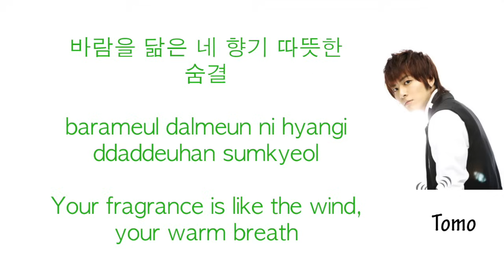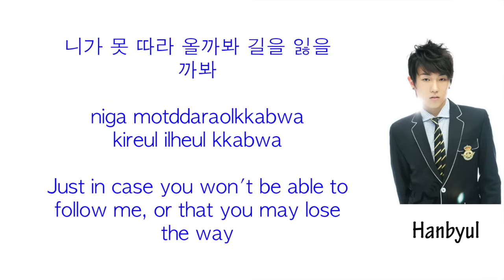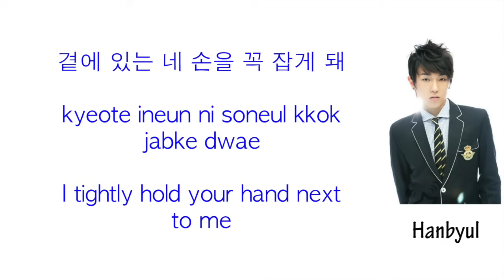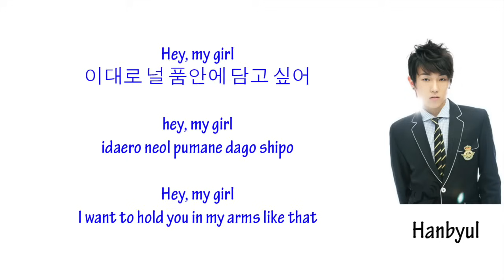A'ST1 ~ Yearning Heart from Boys Over Flowers Lyrics(Eng/Rom/Kor)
❤️In memory of Sun In Kyu/Gyu ❤️

Artist: A'ST1 of DSP Entertainment

(There are more pictures and news there!)

Lyrics: help from Jpopasia, Lyricsmode

This song is on the soundtrack of Boys over Flowers~ Go watch it on Dramafever!!!